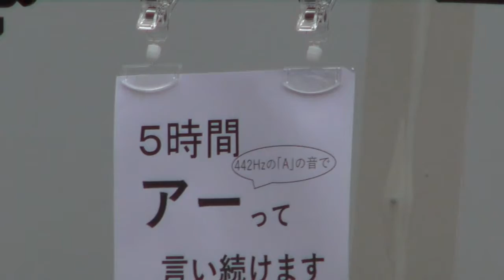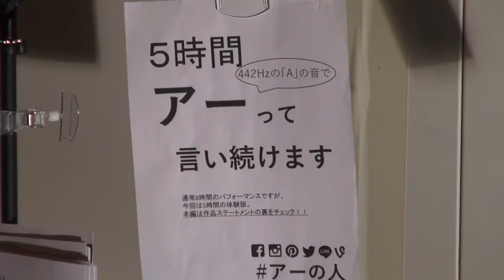五十一八ﾌﾟﾛｼﾞｪｸﾄ 五時間 アｱｱ―って 言い続けます2016年。